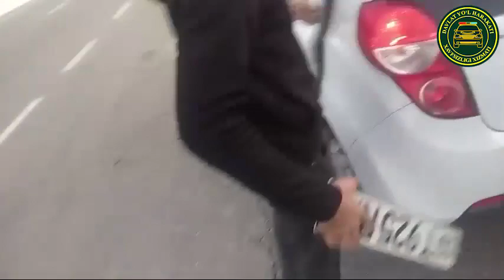Yoʻllarda radar va kameradan yashirinmoqchi boʻlgan yana bir haydovchi YPX xodimlariga duch keldi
Boʻstonliq tumani hududida “Spark” rusumli avtomobilning old tomonidagi davlat raqam belgisining koʻrinishini cheklovchi vosita bilan yashirib olgan, shuningdek, transport vositasining orqa tomonidagi davlat raqam belgisini oʻzboshimchalik bilan yechib harakatlangan haydovchiga nisbatan oʻrnatilgan tartibda chora koʻrildi.